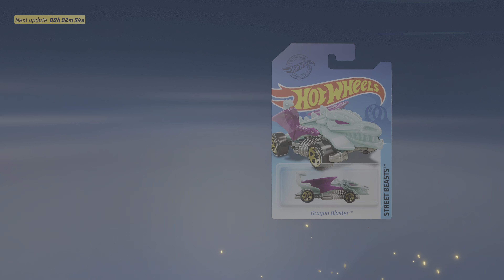HOT WHEELS UNLEASHED (PS5) (4K) Part 9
Welcome back to my playthrough series of
Hot Wheel's Unleashed!

This is a game any Hot Wheel's fan would love where you can race with different Hot Wheel's Cars on custom build race courses!

The following takes place for Part 9
Smoke And Flames/Spider Trail
Untameable Power/Magnetic Climb
Don't Be Intimidated/Cobra Slalom

Thank you so much for coming to watch my Playthrough series of Hot Wheel's Unleashed!

If you also want to be notified on when I upload alongside YouTube plus chat with me & other fans who love games like Hot Wheel's Unleashed your more then welcome to join my Discord!